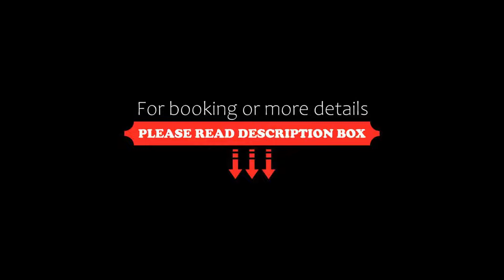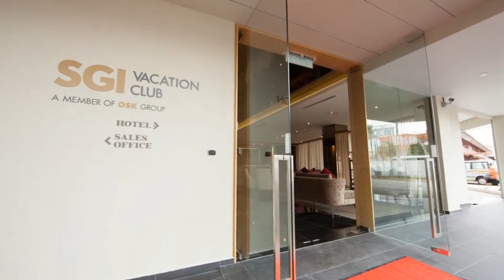SGI Vacation Club Hotel, Melaka, Malaysia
About Property:
You're eligible for a Genius discount at SGI Vacation Club Hotel! To save at this property, all you have to do is sign in.
Situated in Melaka, within less than 1 km of St John's Fort and a 13-minute walk of Porta de Santiago, SGI Vacation Club Hotel features accommodation with a shared lounge and free WiFi throughout the property as well as free private parking for guests who drive. This 3-star hotel offers a concierge s...
Property Type: Hotel
Address: 129 Jalan Parameswara, 75000 Melaka, Malaysia
Searching For
1. SGI Vacation Club Hotel - Melaka - Malaysia
2. SGI Vacation Club Hotel - Melaka - Malaysia Address
3. SGI Vacation Club Hotel - Melaka - Malaysia Rooms
4. SGI Vacation Club Hotel - Melaka - Malaysia Amenities
5. SGI Vacation Club Hotel - Melaka - Malaysia Offers and Deals
Audio Credit:
Track Title: Blank Slate
Artist: VYEN